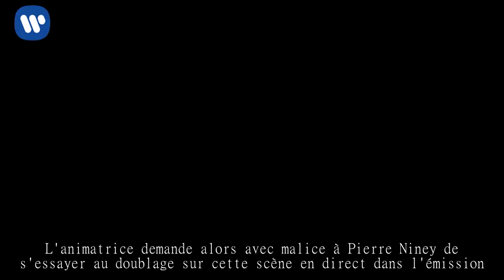Anne-Elisa­beth Lemoine, très gênée après un lapsus osé face à Pierre Niney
Pierre Niney a derniè­re­ment prêté sa voix au héros du film d'anima­tion Cro Man. Anne-Elisa­beth Lemoine s'est amusée de cette actua­lité et a demandé à l'acteur de s'essayer au doublage d'une scène d'action dans l'émis­sion C à vous le 1er février. Mais en annonçant les règles du jeu, elle a commis un joli lapsus.

Jeudi 1er février, Pierre Niney était invité sur le plateau de C à vous sur France 5 pour évoquer son actua­lité, et notam­ment son doublage dans le film d'anima­tion Cro man qui sortira en salles le 7 février prochain. L'acteur de 28 ans prête sa voix au héros Dug, pour la version française. Au sujet de ce doublage, Anne-Elisa­beth Lemoine a voulu faire un petit jeu avec le jeune homme en lui faisant écou­ter un extrait du dernier film The Passen­ger avec Liam Neeson. L'anima­trice demande alors avec malice à Pierre Niney de s'essayer au doublage sur cette scène en direct dans l'émis­sion.

Après avoir vu l'extrait d'une bagarre parti­cu­liè­re­ment bruyante, l'anima­trice de C à vousreprend la parole et annonce à Pierre Niney : « Il faudra faire les bruits » avant d'ajou­ter« Il n'y a pas beau­coup de texte, mais il y a du brou­ta­ge… » se rendant compte de son lapsus, la présen­ta­trice éclate de rire. Très taquin, Pierre Niney qui a entendu sa bêtise, déclare, amusé : « Alors je n'avais pas bien compris la règle du jeu. Je pensais qu'il fallait juste doubler, mais appa­rem­ment il y a autre chose ». Quelque peu trou­blé, il demande alors à Anne-Elisa­beth Lemoine de répé­ter son erreur pour savoir s'il a bien compris la règle du jeu.